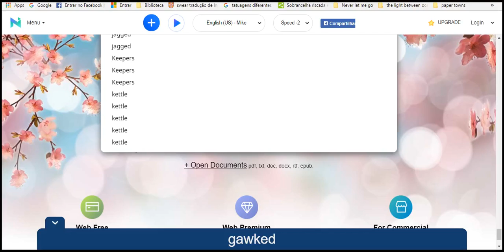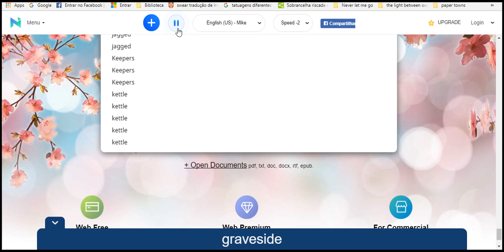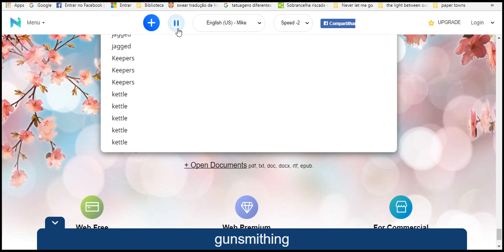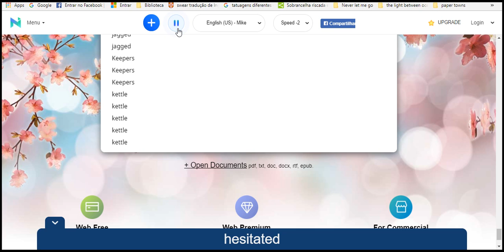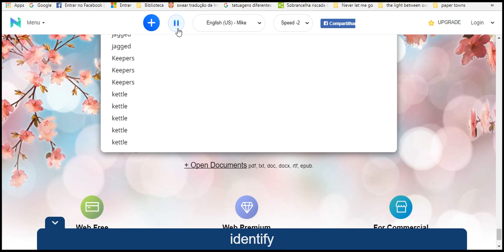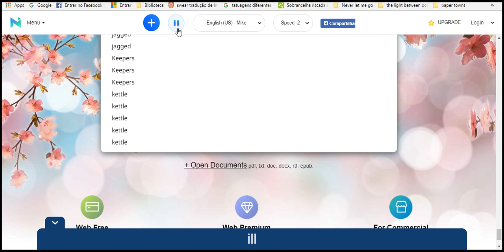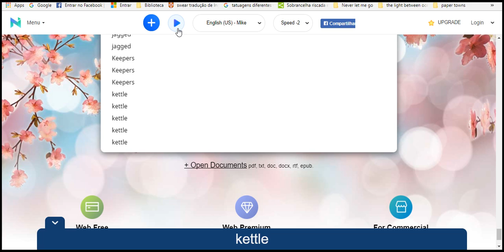Curso grátis de inglês 2018 parte 5